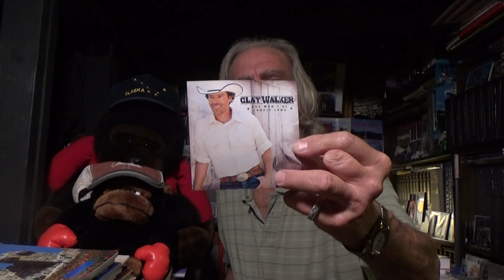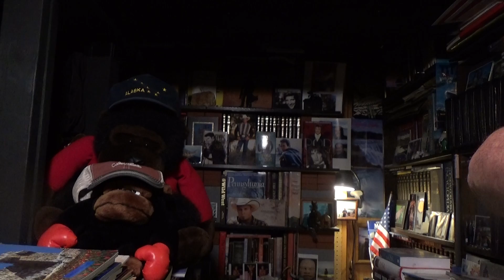TOM KITCH "SHE WON'T BE LONELY LONG" (CLAY WALKER)